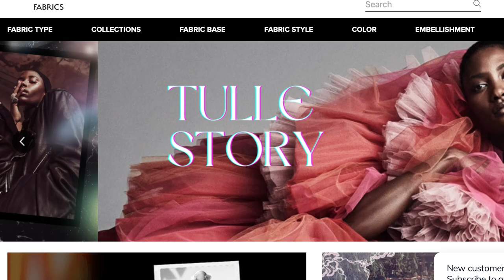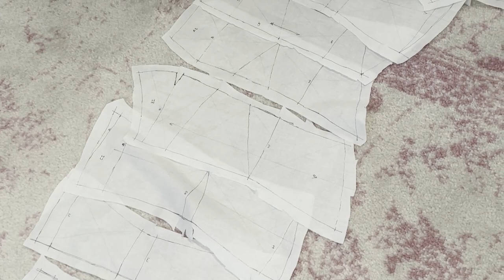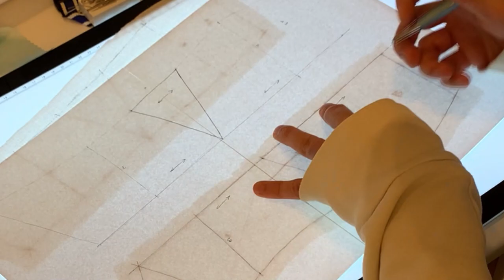I made a PRINCESS DIANA dress ft Rose Nora Anna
Recreating Princess Di's blue chiffon Catherine Walker gown from the Cannes film festival